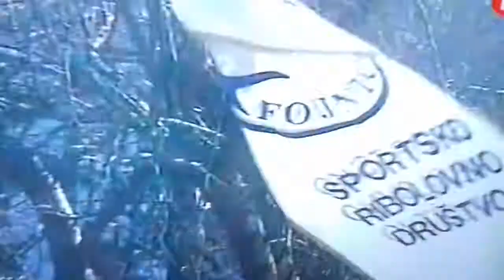Ivo Pecirep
na otvorenju ribolova